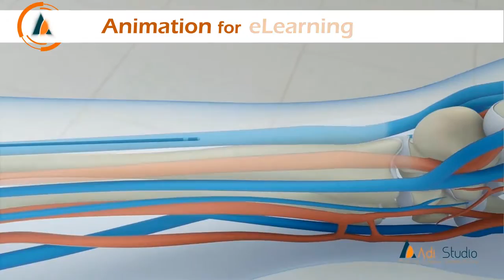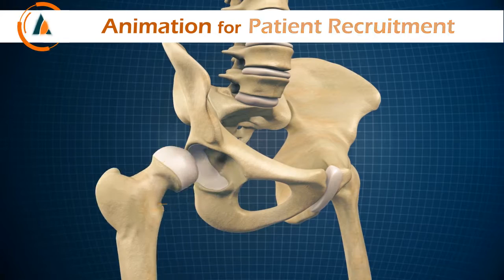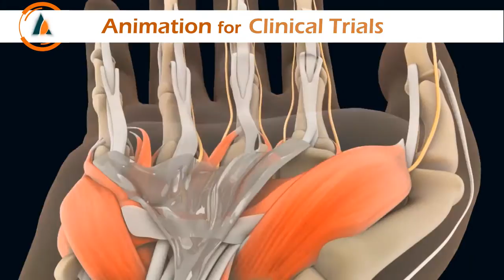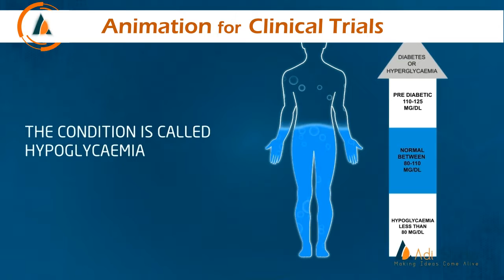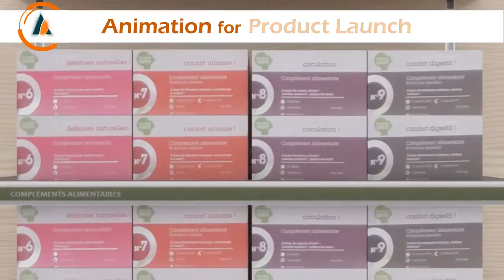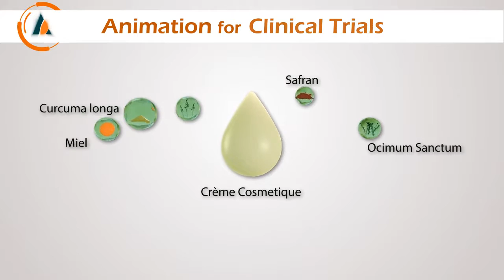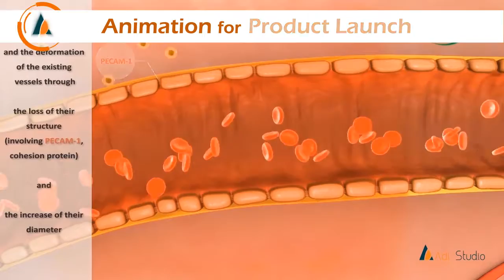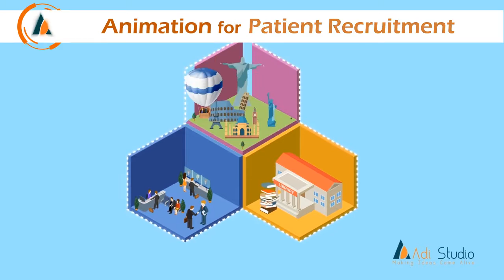ADI Showreel Mix